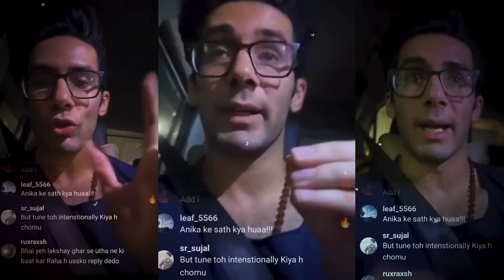SPLITSVILLA 15 MEN EXPOSED | HARSH ARORA LYING | SIWET BROKE UP ON SOCIAL MEDIA | JASHWANTH CHEATED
Welcome to Gossip Girl Monika!

About this video:
Is Video Mein Aapko Splitsvilla Ke Un Male Contestants Ke Bare Mein Bataungi, Jinhone Splitsvilla Mein Juth bol Kar Participate Kiya aur Childish Ya Stupid Cheeze Kari

Apko Video Pasand Aaye Toh-